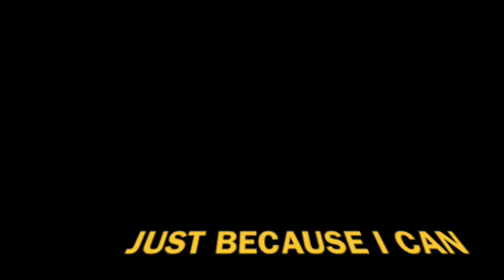Business Planning 101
Goal Setting, Business Planning, Time Management & setting up your time blocking schedule. Training by Susan Milner of Florida Future Realty, Inc.